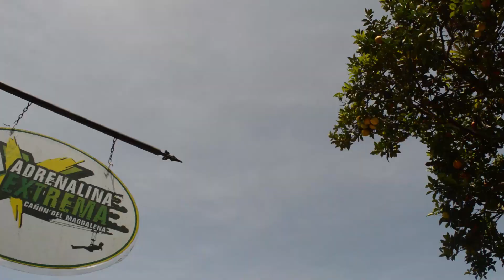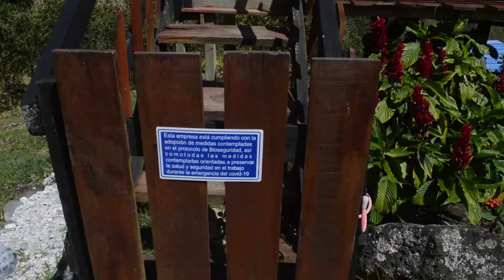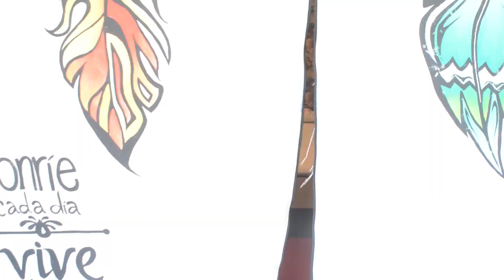La aventura de montar en bicicleta y hamaca en el aire | Adrenalina Extrema Huila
En el municipio de Isnos Huila Colombia tiene las primeras hamacas y bicicletas aéreas que te pertmite vivir una experiencia única

DONACIONES:
He creado este espacio por si quieres formar parte de este proyecto apoyando al canal a crecer, te lo agradecería un montón si pones tu granito de arena. Gracias por adelantado